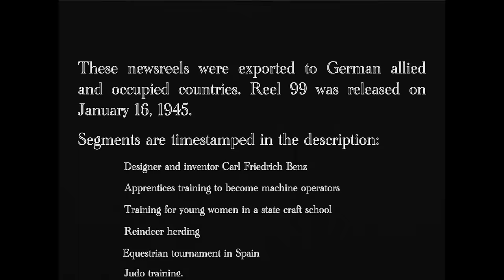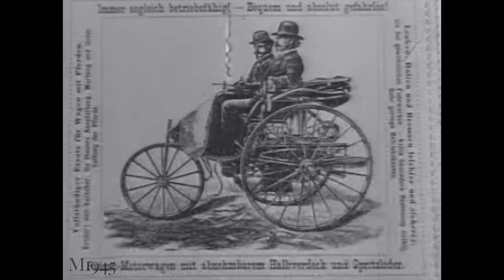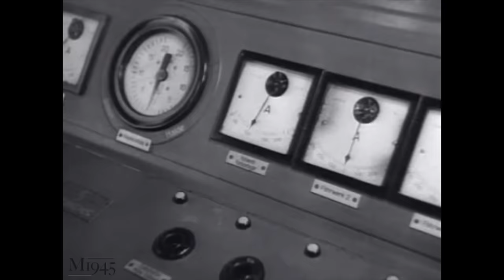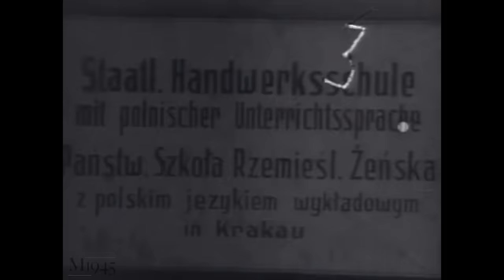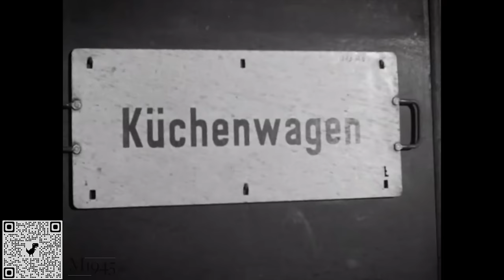German use of ROCKETS FROM SHIPS - Europa Woche 99, 1945 + Evacuation from Occupied Denmark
🔥PREVIEW ALL YOUTUBE VIDEOS
Episode 225

ORIGINALS for sale...

EUROPA WOCHE Nr. 99
16.1.45

1:04 - Designer and inventor Carl Friedrich Benz
1:46 - Apprentices training to become machine operators
3:29 - Training in a state craft school
4:43 - Reindeer herd
6:00 - Equestrian tournament in Spain
6:53 - Judo school
7:53 - Electrofishing
8:33 - Fish market in Denmark
9:46 - Versatile use of freight cars
11:12 - German convoy on the high seas
12:27 - Bonus: Evacuation of Germans solders from Denmark

The Nebelwerfer (transl. "fog launcher") was a World War II German series of weapons. They were initially developed by and assigned to the Army's Nebeltruppen. Initially, two different mortars were fielded before they were replaced by a variety of rocket launchers ranging in size from 15 to 32 centimetres (5.9 to 12.6 in). The thin walls of the rockets had the great advantage of allowing much larger quantities of gases, fluids or high explosives to be delivered than artillery or even mortar shells of the same weight. With the exception of the Balkans Campaign, Nebelwerfer were used in every campaign of the German Army during World War II. A version of the 21 cm (8.3 in) calibre system was adapted for air-to-air use against Allied bombers.

Rudolf Nebel, a German aviator and rocket builder whose last name translates as "fog", is sometimes incorrectly named as the inventor of the Nebelwerfer artillery. Nebel did, however, develop a powder-based rocket system with the same name that he used as a fighter pilot during World War I,[5] downing two British planes.

The Nebelwerfer's name, which translates as "fog launcher", had previously been given to a smoke-generating Nebelwerfer 35, and was later used for the 10 cm Nebelwerfer 40, which could deliver shells with chemical munitions, as well as high-explosive shells. The same name was then used for later rocket launcher systems. The name Nebelwerfer did remain in use for both systems, which was possibly not originally intended. The loud, shrill howling noise of the incoming rockets led Allied soldiers in the Sicily campaign to give it the nicknames "Screaming Mimi" and "Moaning Minnie".

28/32 cm Nebelwerfer 41

The 28/32 cm Nebelwerfer 41 rockets were introduced in 1941, before Operation Barbarossa. They used the same motor, but carried different warheads. The 28 centimetres (11 in) rocket had a HE warhead, while the 32 centimetres (13 in) rockets were incendiary. The maximum range for either rocket was only 2,200 metres (2,400 yd), a severe tactical drawback. Both could be fired from their wooden packing cases or a special wooden (schweres Wurfgerät 40 – heavy missile device) or tubular metal (schweres Wurfgerät 41 (sW.G. 41)) frame. Later, a towed launcher was developed that could take six rockets. Both rockets used the same launchers, but special liner rails had to be used for the 28 centimetres (11 in) rockets. A vehicular launch frame, the schwere Wurfrahmen 40 (sWu.R. 40), was also designed to improve the mobility of the heavy rockets. These were normally mounted on the sides of Sd.Kfz. 251 half-tracks, but they were also adapted for several different captured French tracked vehicles. The sWuR 40 was nicknamed the Stuka-zu-Fuß ("Stuka on Foot"). Over six hundred thousand rockets and 700 launchers, excluding the sW.G. and sWu.R. firing frames, were made during the war. In total, 345 launchers were built from 1941.

21 cm Nebelwerfer 42

The 21 cm Nebelwerfer 42 rocket, which was introduced in 1942, had a longer range (7,850 metres (8,580 yd)) and a simpler design than the smaller 15 cm rocket. It was only made with high-explosive warheads and was fired from a five-tube launcher that used the same carriage as the smaller weapon. Liner rails were used to allow it to fire the smaller 15 cm rocket. It was also adapted for use by the Luftwaffe to break up Allied bomber formations in 1943 as the Werfer-Granate 21. Over four hundred thousand rockets and 1,400 launchers were completed.

30 cm Nebelwerfer 42

The last German-designed rocket to be introduced was the 30 cm Nebelwerfer 42 in 1943. This was intended to replace the 28 and 32 cm rockets, which had too short a range. Advances in propellant chemistry also reduced its smoke signature. It could be fired from all of the same platforms as the older rockets and many of the older launchers were converted to be used with the newer rocket by installing adapter rails, although it also had its own purpose-designed launcher, the 30 cm Raketenwerfer 56. Fewer than two hundred thousand rockets and 700 launchers were built during the war.